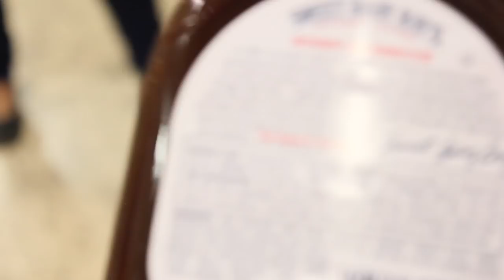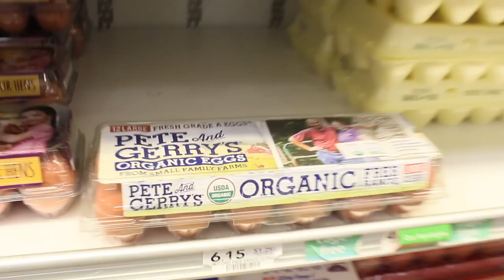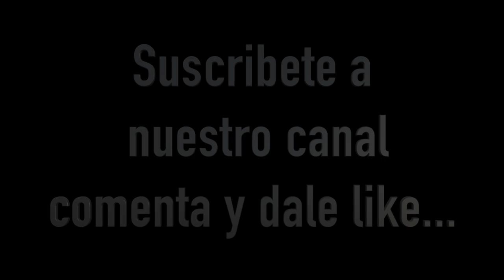Mercado en pareja... no es buena idea.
Mercado con Juliet Lima enfrentando su adiccion al azúcar, terapia guiada por el Sr Arturo de Los Rios.

👉 Pierini - @pieriniesthetic
👉 Wingate - @wingatemiamiairport
👉 Júpiter Agencia Creativa - @jupiteragenciacreativa